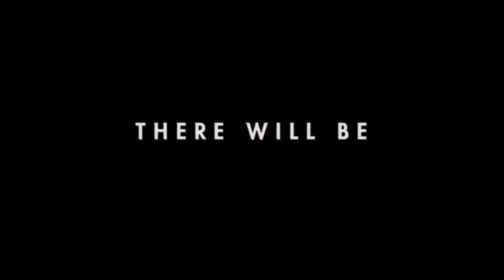Trailer Collection: Predator Franchise